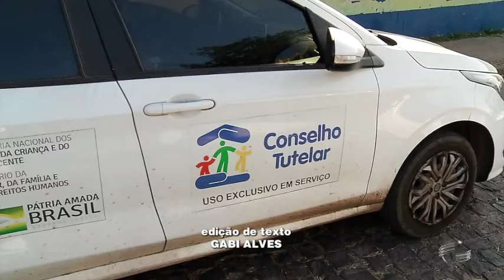Tiros causam correria e alunos se abrigam em escola